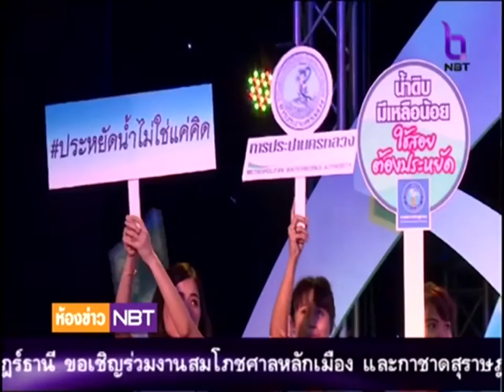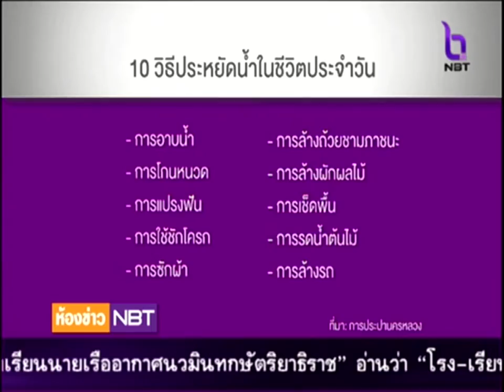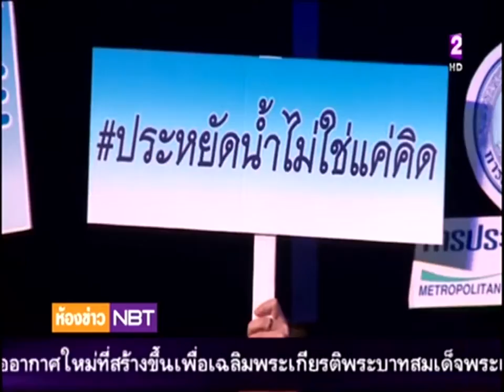ห้องข่าว NBT รายงาน...กปน.ช่วยราษฎร์ ช่วยรัฐ ช่วยประหยัดน้ำ (30 มี.ค.2559)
PostTV
PostTVofficial